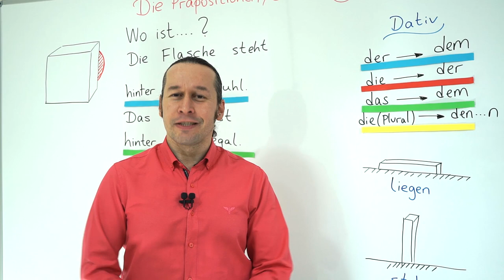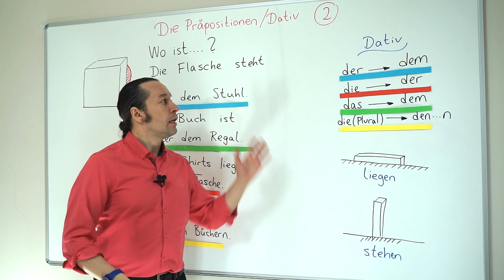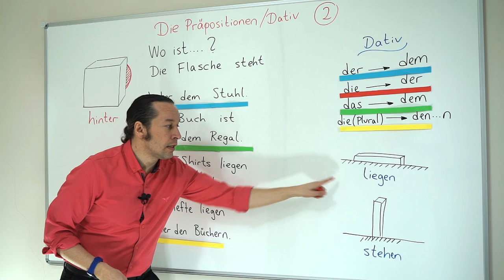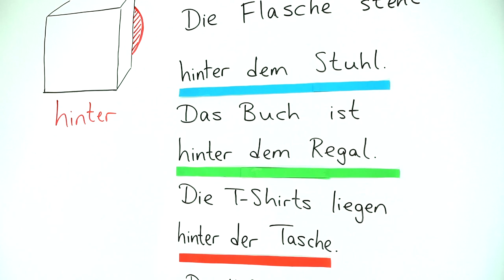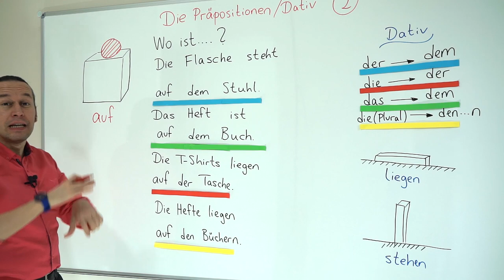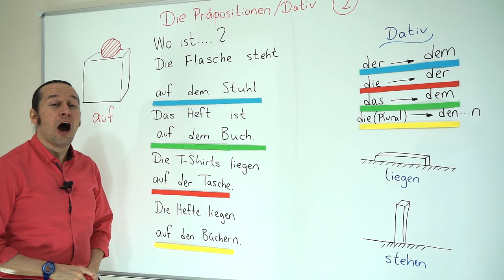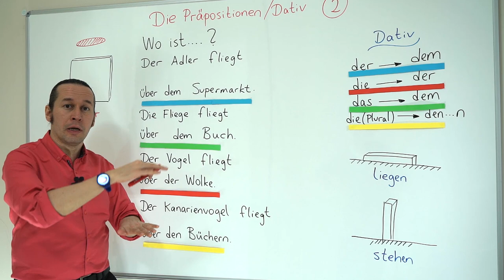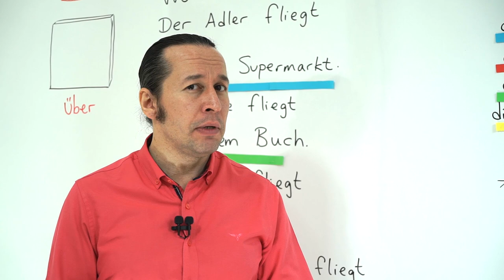Almanca A1 INTENSIV Ders - 18 Die Präpositionen / Dativ - Almanca Yer Edatları - hinter, auf, über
Almanca öğreniyorum diyen herkese merhaba. Bu Almanca Kolay dersimizde, Ders 17'de başladığımız konuya devam ederek Die Präpositionen / Dativ - Almanca Yer Edatları - hinter, auf, über konusunu öğreniyoruz.
Yeni almanca kelimeleri öğrenirken mutlaka artikeli ile beraber öğrenelim. Almanca kelimelerin doğru telaffuzlarına dikkat edelim ve bol tekrar edelim. İyi çalışmalar, başarılar.

dersimizi tamamlamış olmanızı tavsiye ederiz.